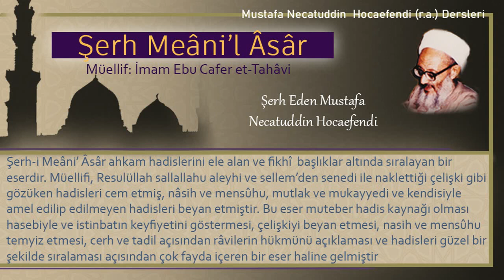225 | Kadın ve erkekte ergenlik | Mustafa Necatuddin